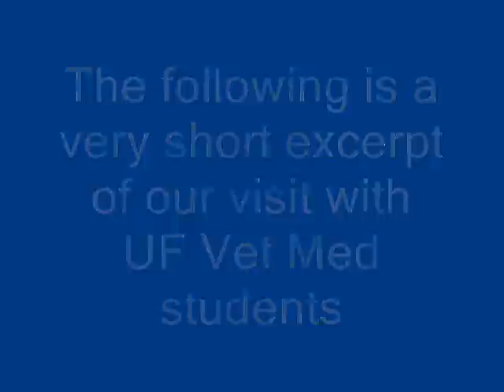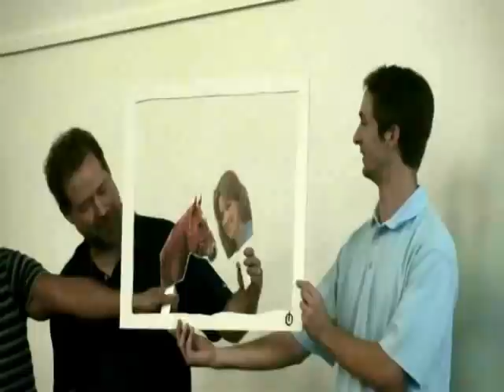"An Animal Life" authors Howard, Scott, and Roy with Patty Hogan on "Skype" at UF CVM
A nano-clip of our talk for the University of Florida's College of Veterinary Medicine's SCAVMA. Thanks to Barbie Linnehan, UF Vet Class of '15 and "Skypester" Justin Stilwell, UF Vet Class '16.